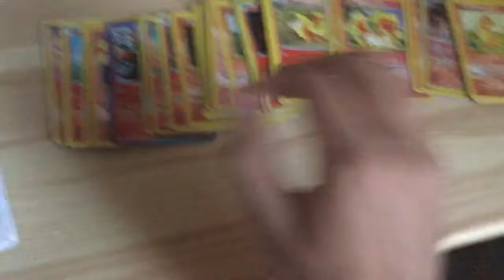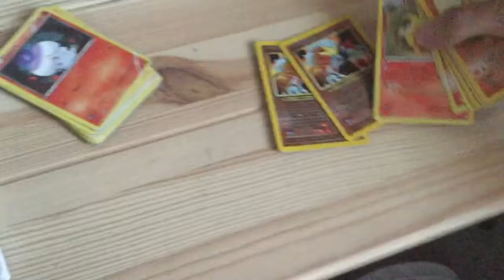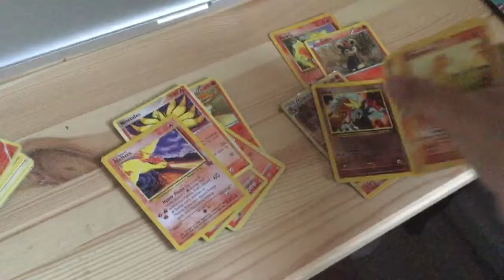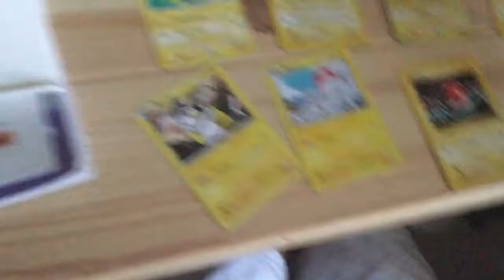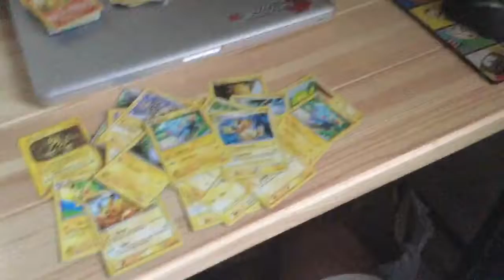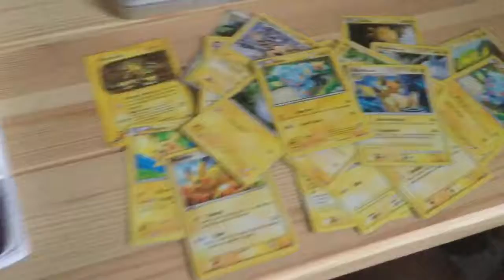Pokémon- episode 4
Fire and electric Pokémon cards , it’s soo hard to do it in one hand .